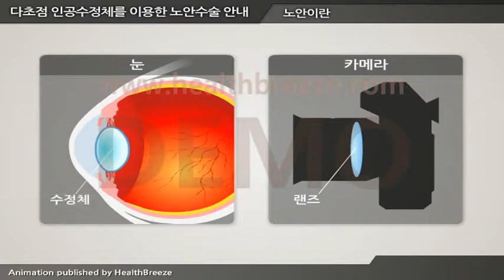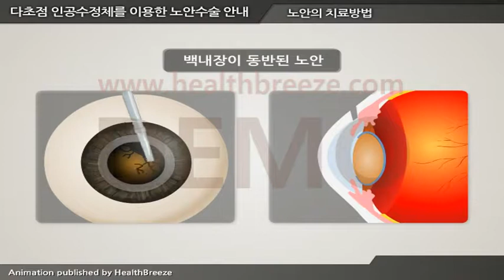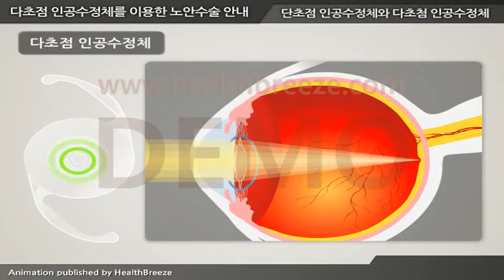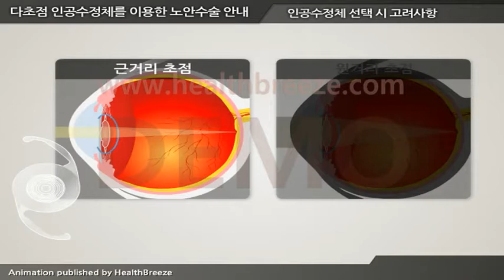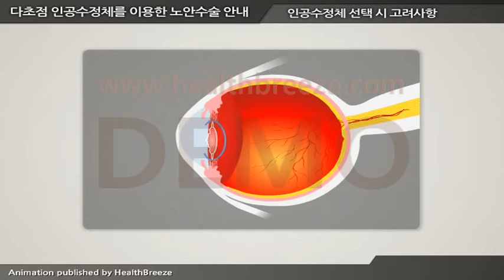[시연용] c0076aako 다초점 인공수정체를 이용한 노안수술 안내